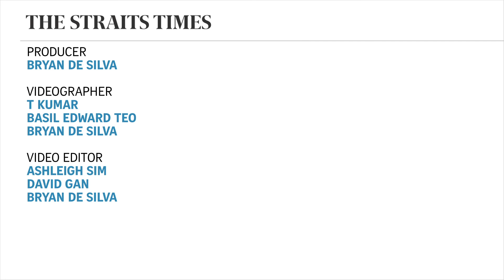ST Sessions: Linying - Is she ready?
Her unique singing voice, which had been inspired by some of Soul and R&B's biggest names, is finding new fans around the world. But is the indie/electronica singer ready for the music industry?